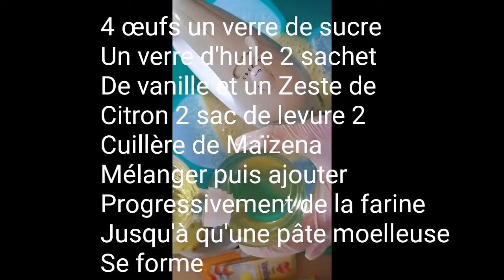Recette du croquis tournant de l'aid